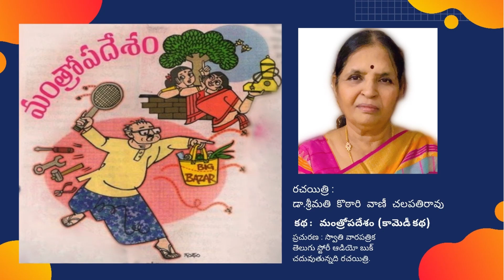Katha vani : Mantropadesham | Comedy Story | Telugu Story Audio Book